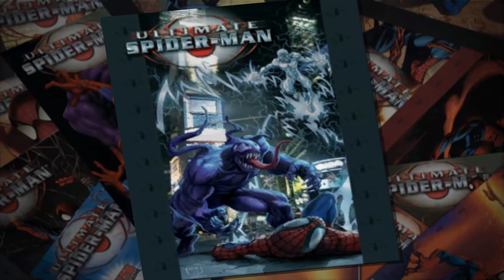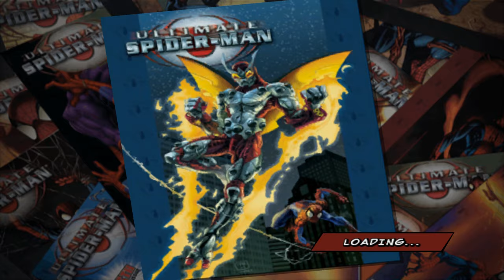SPIDERMAN vs IRON MAN vs ELECTRO| Wheels on the bus| KID Friendly RHYMES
Help S N 1 make the most watched and followed advertising friendly channel of all time.Come and see whether he will succeed or not.You,your significant other,your father,mother and child will love the rhymes,funny sound effects and colors of this channel S N 1.

S N 1 plays Ultimate Spiderman alone. On a valentine's day.

S N 1 gets confused whether Spiderman's new opponent is Iron Man or someone else or not.Than a random pedestrian confirms his suspicion that it indeed is Iron Man.

He compares his experience to the overtime that the recent NASCAR event went into ,which was won by Austin Hill.Since he gives up 5 minutes into editing a 50 minute video,he declares this video to be underwhelming,still not as underwhelming as the Bellator 215 main event.

He then makes a rather unneeded (and nonsensical)parallel between  "SPIDERMAN vs IRON MAN vs ELECTRO| Wheels on the bus| KID Friendly Rhymes" and EXO's latest album Don't Mess up my Tempo.

He then hopes that someone will rate his SEO skills highly.

the only thing funny about this video is S N 1 believing that every single one of his videos is different than the other one

Audacity of the human race reaches a new height as S N 1 plays his channel card ? in the middle of the video to beg for more subscribers;because monetization is his ultimate goal after all.